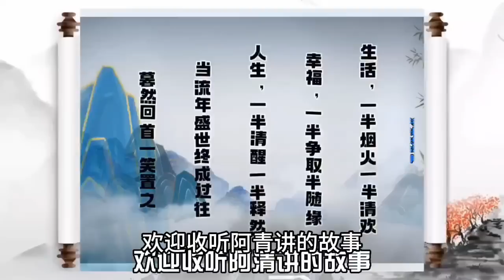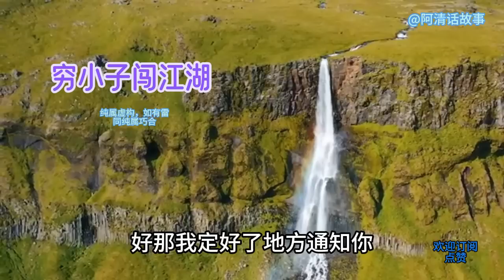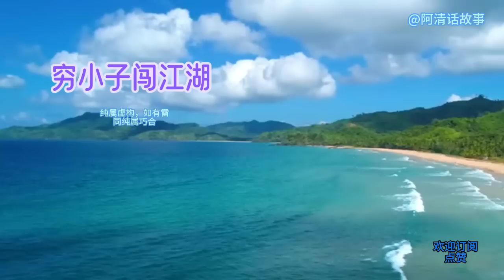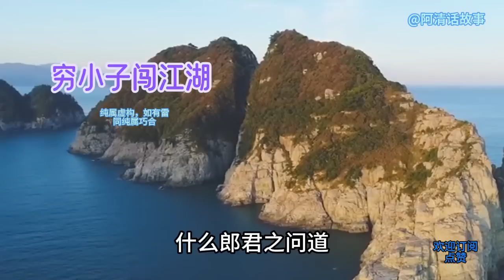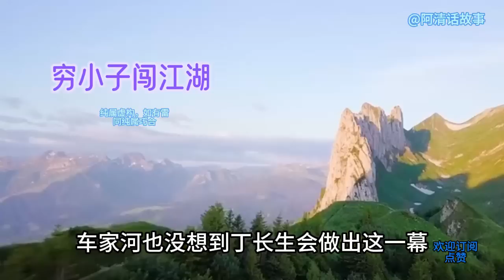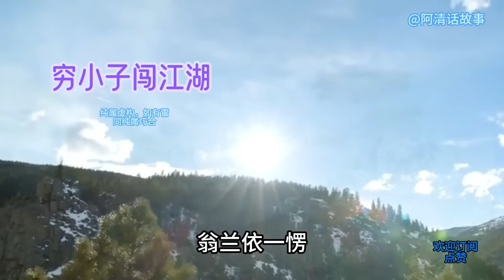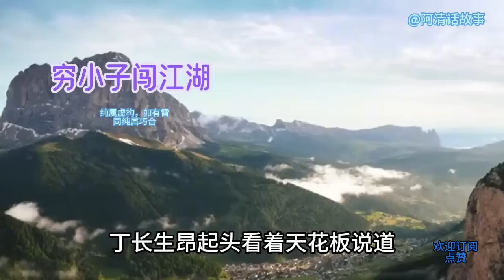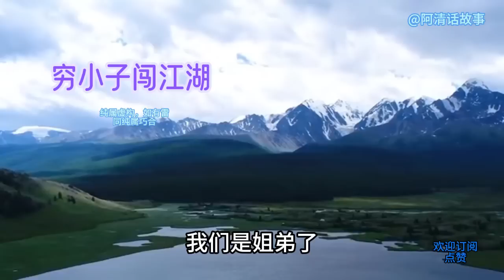何老大迫不及待把小伙踢出省府，小伙离开前对柯夫人上手段#故事